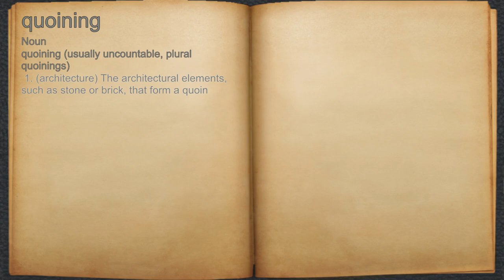What does quoining mean?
A spoken definition of quoining.

Intro Sound:
Typewriter - Tamskp